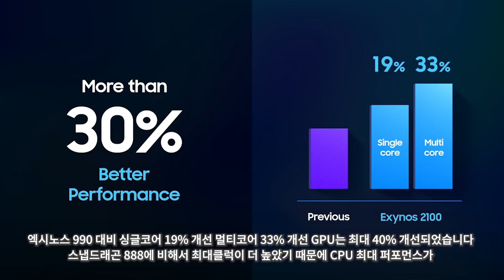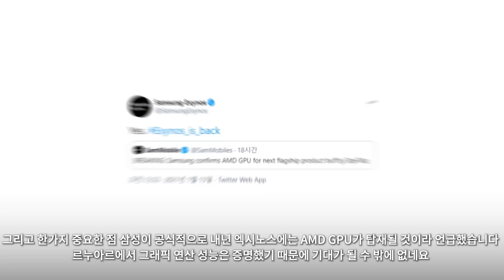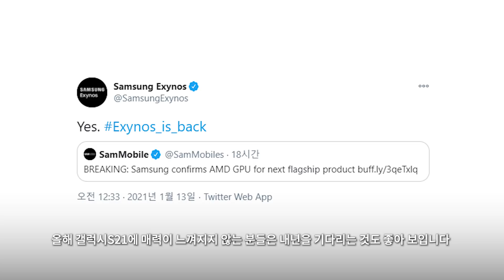갤럭시S21 - 아잇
갤럭시가 꼴받게 하잖아

0:00 섹시노스2100 가능?
2:14 갤럭시S21 패키징
3:39 마무리